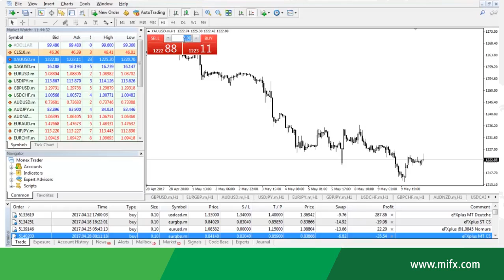3 One Click Order